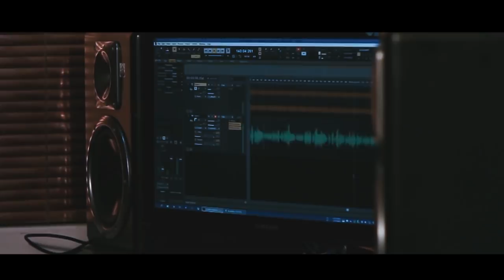Artist from South Africa presents a melodious rendition of Bapu’s favourite ‘Vaishnav Jan To’